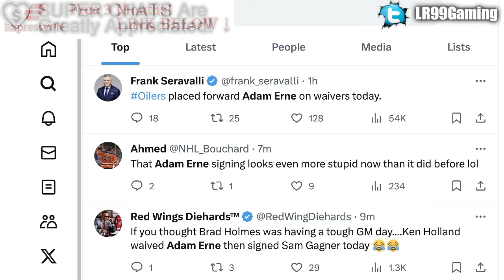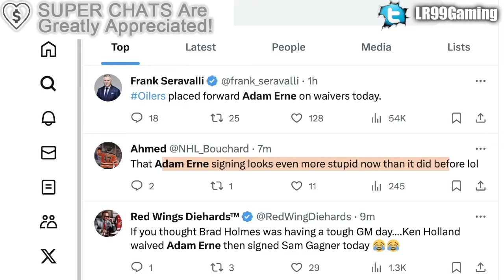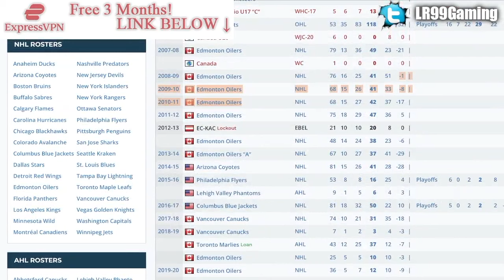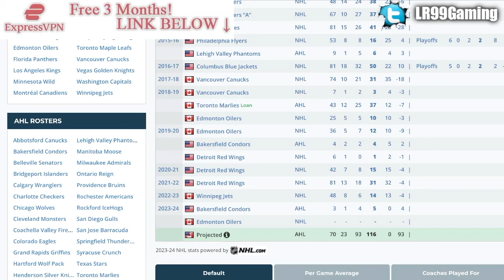This Changes EVERYTHING For The Edmonton Oilers… (KEN HOLLAND MAKES A MOVE: Adam Erne, Sam Gagner)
Let's talk about the Edmonton Oilers sending down Adam Erne and signing Sam Gagner.

The 2023 NHL Draft 1st Round went as follows:

1st) Chicago Blackhawks, Connor Bedard
2nd) Anaheim Ducks, Leo Carlsson
3rd) Columbus Blue Jackets, Adam Fantilli
4th) San Jose Sharks, Will Smith
5th) Montreal Canadiens, David Reinbacher
6th) Arizona Coyotes, Dmitri Simashev
7th) Philadelphia Flyers, Matvei Michkov
8th) Washington Capitals, Ryan Leonard
9th) Detroit Red Wings, Nate Danielson
10th) St. Louis Blues, Dalibor Dvorsky
11th) Vancouver Canucks, Tom Willander
12th) Arizona Coyotes (from Ottawa Senators), Daniil But
13th) Buffalo Sabres, Zach Benson
14th) Pittsburgh Penguins, Brayden Yager
15th) Nashville Predators, Matthew Wood
16th) Calgary Flames, Samuel Honzek
17th) Detroit Red Wings (from New York Islanders via Vancouver Canucks), Axel Sandin Pellikka
18th) Winnipeg Jets, Colby Barlow
19th) Chicago Blackhawks (from Tampa Bay Lightning), Oliver Moore
20th) Seattle Kraken, Eduard Sale
21st) Minnesota Wild, Charlie Stramel
22nd) Philadelphia Flyers (from Los Angeles Kings via Columbus Blue Jackets), Oliver Bonk
23rd) New York Rangers, Gabe Perreault
24th) Nashville Predators (from Edmonton Oilers), Tanner Molendyk
25th) St. Louis Blues (from Toronto Maple Leafs), Otto Stenberg
26th) San Jose Sharks (from New Jersey Devils), Quentin Musty
27th) Colorado Avalanche, Calum Ritchie
28th) Toronto Maple Leafs (from Boston Bruins via Washington Capitals), Easton Cowan
29th) St. Louis Blues (from Dallas Stars via New York Rangers), Theo Lindstein
30th) Carolina Hurricanes, Bradley Nadeau
31st) Colorado Avalanche (from Florida Panthers via Montreal Canadiens), Mikhail Gulyayev
32nd) Vegas Golden Knights, David Edstrom

Adam Erne was one of the top NHL prospects at the 2013 NHL Entry Draft.

1st - Colorado Avalanche, Nathan MacKinnon
2nd - Florida Panthers, Aleksander Barkov
3rd - Tampa Bay Lightning, Jonathan Drouin
4th - Nashville Predators, Seth Jones
5th - Carolina Hurricanes, Elias Lindholm
6th - Calgary Flames, Sean Monahan
7th - Edmonton Oilers, Darnell Nurse
8th - Buffalo Sabres, Rasmus Ristolainen
9th - Vancouver Canucks (from New Jersey Devils), Bo Horvat
10th - Dallas Stars, Valeri Nichushkin
11th - Philadelphia flyers, Samuel Morin
12th - Phoenix Coyotes, Max Domi
13th - Winnipeg Jets, Josh Morrissey
14th - Columbus Blue Jackets, Alexander Wennberg
15th - New York Islanders, Ryan Pulock
16th - Buffalo Sabres (from Minnesota Wild), Nikita Zadorov
17th - Ottawa Senators, Curtis Lazar
18th - San Jose Sharks (from Detroit Red Wings), Mirco Mueller
19th - Columbus Blue Jackets (from New York Rangers), Kerby Rychel
20th - Detroit Red Wings (from San Jose Sharks), Anthony Mantha
21st - Toronto Maple Leafs, Frederik Gauthier
22nd - Calgary Flames (from St. Louis Blues), Emile Poirier
23rd - Washington Capitals, Andre Burakovsky
24th - Vancouver Canucks, Hunter Shinkaruk
25th - Montreal Canadiens, Michael McCarron
26th - Anaheim Ducks, Shea Theodore
27th - Columbus Blue Jackets (from Los Angeles Kings), Marko Dano
28th - Calgary Flames (from Pittsburgh Penguins), Morgan Klimchuk
29th - Dallas Stars (from Boston Bruins), Jason Dickinson
30th - Chicago Blackhawks, Ryan Hartman